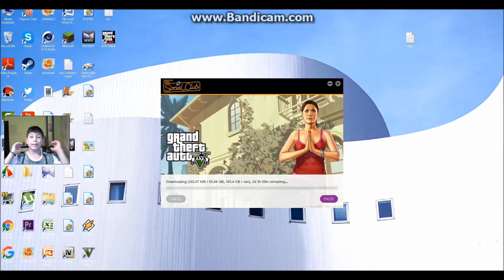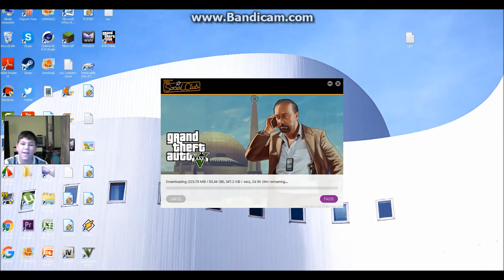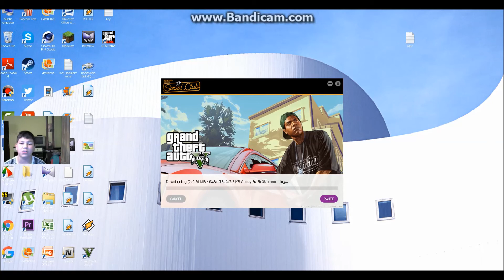Gta 5/Online stizee/instalira se.....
Snimancu ako bude moglo inace ce  sigurno puno bagovati ali ako nesto iskrsne snimacu ali ipak  sam srecan...sto cu igrati!!